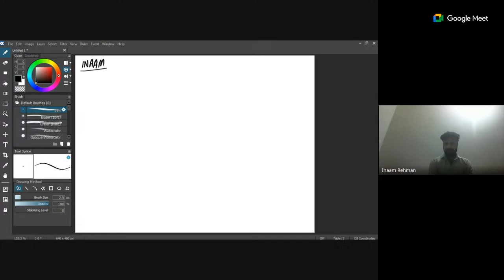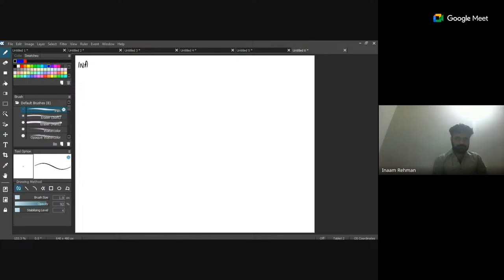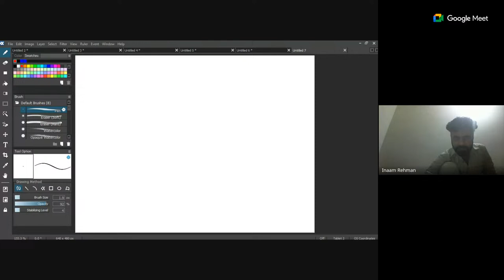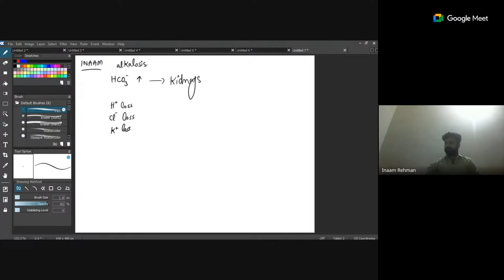Acid Base Balance in body | Physiology & Pathology | Pharmacy Foreign Exam Preparation -- Lecture 1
PharmaEnclave Presents: Foreign Licensure Exam Prep for Pharmacists in Pakistan

Embark on a Global Pharmacy Career with PharmaEnclave's Exclusive Foreign Registration Licensure Exam Preparation!

📚 Why Choose PharmaEnclave?
- Comprehensive Curriculum Tailored for Pakistani Pharmacists
- Expert Guidance from Renowned Instructors
- Interactive Learning Modules and Real Exam Simulations
- Personalized Support to Navigate Registration Processes

🎓 Key Features:
1. Customized Curriculum: Aligned with International Exam Standards.
2. Live Instruction: Engage with Expert Tutors in Real-time.
3. Mock Exams: Practice under Exam Conditions for Confidence.
4. Application Assistance: Step-by-Step Guidance on Registration Processes.
5. Community Support: Connect with Peers Pursuing Global Opportunities.

 PharmaEnclave - Empowering Pharmacists Globally

Note
This session is also beneficial for those students who want to prepare for any Pakistani competence exam like PPSC, FPSC, NTS etc.